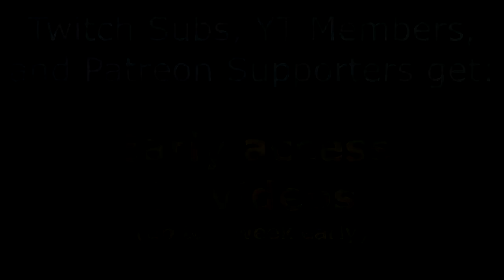The Saddest Trapper - Dead by Daylight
meet a depressed trapper and poke him incessantly. Also for the DbD players, we didn't send him to the map; it was random. Just unlucky.